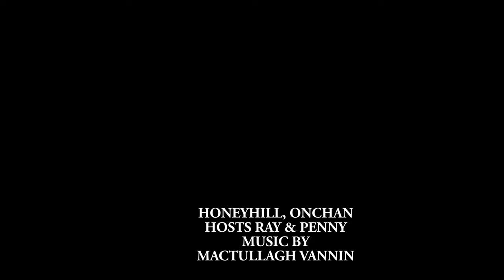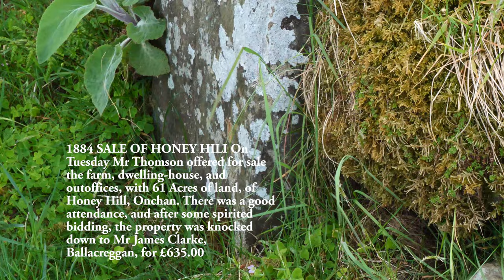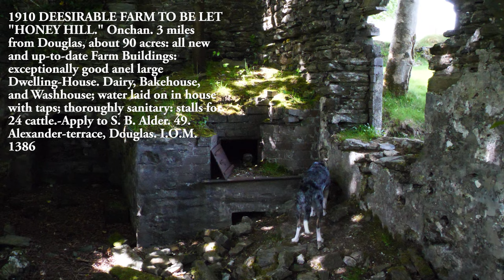Ray Kelly, Isle of Man, Honey Hill ruin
A short film on the history of a lovely old tholtan, not far from civilisation, Ray and Penny chatting and hosting, with Mactullagh Vannin music, and aerial shots by Jon Wornham. Abandoned in the 1930's when reservoirs were built, hose was razed to the ground as were several other little farms, originally supplied confectionery to Onchan from the large installed oven. So don you boots and visit soon, it won't be there for ever.
Ray